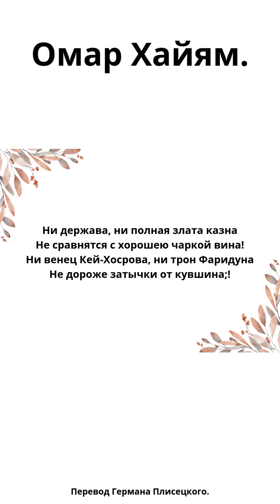Омар Хайям. Ни держава, ни полная злата казна